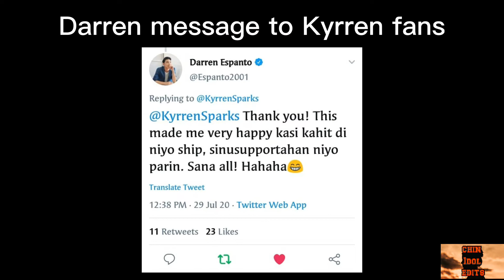Darjay "Sana Tayo Na" Revelation